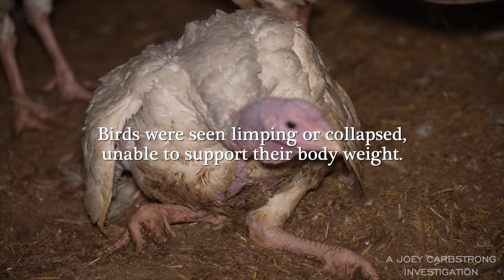EXPOSED: Major UK Turkey Supplier 'Avara Foods' (Short Clip 2023)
The investigation of the turkey units at Sandybank Farm, Skipton Old Airfield, Sandhutton, Thirsk YO7 4EG uncovered the horrific reality that millions of Turkeys are subjected to in the UK and especially in the lead up to Christmas. Our Investigators visited Sandybank Farm on multiple occasions between the 19th November 2023 and 14th December 2023, capturing on video the horrific conditions the birds are forced to endure:
-Filthy living conditions
-Diseased birds
-Crippled birds
-Dead and dying birds
-Workers hitting birds & rough handling
-Workers laughing at dying birds

Avara foods supplies many leading UK supermarkets and suppliers including Tesco, Asda, Lidl, Sainsbury's, Morrisons, McDonald's, KFC, and Nando's. The company goes onto say: “We are committed to protecting the health and wellbeing of the animals in our care. All of our sites are Red Tractor assured as a minimum and subject to high standards……” However, the truth is very different with the investigation uncovering the miserable lives of the Turkeys reared by Avara.

Joey Carbstrong who led the investigation says: “Our investigation vividly brings to life the sad reality of the lives of farmed Turkeys in the UK, a country that is said to have some of the highest animal welfare standards in the world. What our footage proves, is that welfare regulations will never be able to protect these animals and where there is demand, there will be abuse taking place to satisfy that demand”.

The UK slaughters an average of 14,000,000 turkeys a year with 10,000,000 destined for the Christmas table.
“Most turkeys in the UK, spend their short sad lives on intensive factory farms. Thousands of these birds are packed into windowless sheds, where there is no natural light or fresh air, and where they are forced to live in filthy conditions, where disease and the cannibalism of dead and dying birds is common” says Joey Carbstrong.